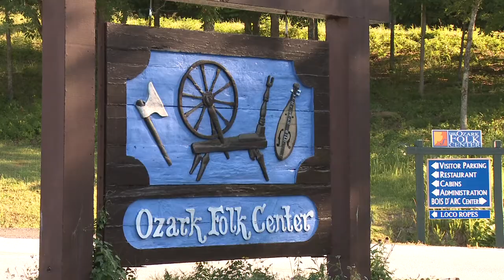Arkansas.com Fall 2013